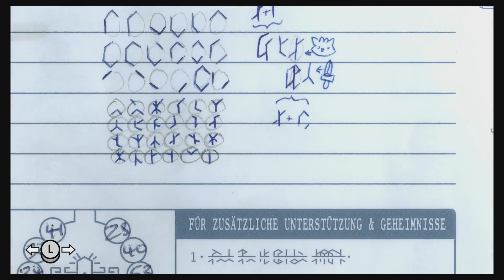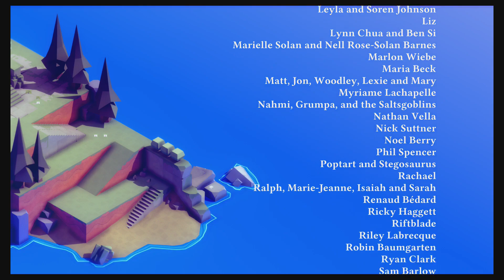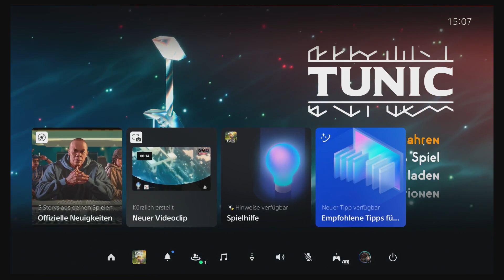D3rKommi plays Tunic Finale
Jetzt noch mit einem echten ARG! Hier noch die Beschreibung über die zu sehenden Bilder:

Examining the audio file through a spectogram in the 10Hz to 500Hz range will reveal the following runes.

Translated, the message reads, "We are the eyes of the far shore." What this final message means is anyone's guess.